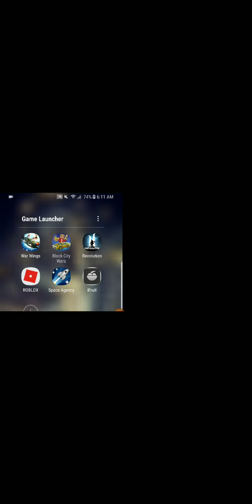Block city wars gameplay